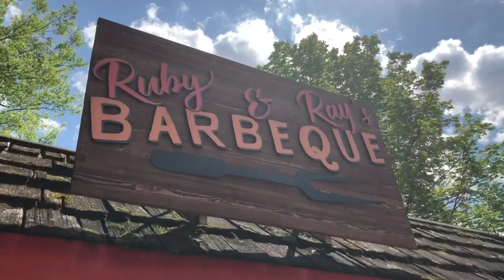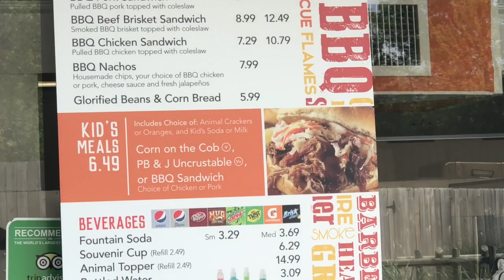Zoo Knoxville - Gibbons, Elephants, and Pretzels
Join our adoptive family as we head over to Zoo Knoxville. We check out the new gibbons' exhibit - the elephant trainer works with the elephant - we try caramel and cheese stuffed pretzels.